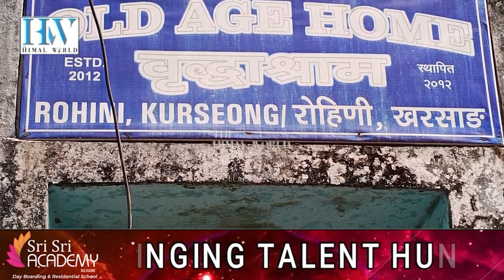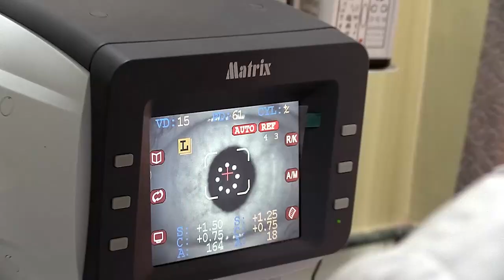Rohini old age home given much-needed succour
रोहिणीको वृद्धाश्रमलाई पुबोङ ग्राम सेवक समाजको सहयोग